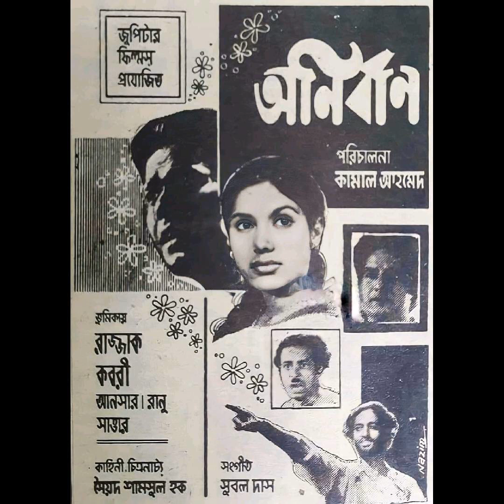কি হবে গানের সুর🌿🌿 সৈয়দ আব্দুল হাদী🌿🌿 মুভি: অনির্বাণ